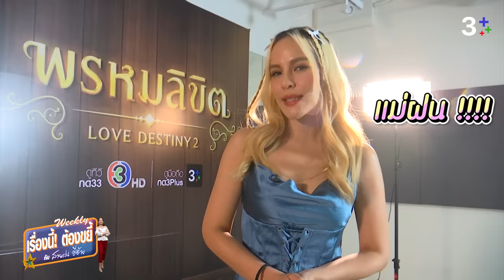ขยี้โป๊ป-เบลล่า กองพรหมลิขิต ใคร...มากกว่ากัน | EP.8 (Full) | เรื่องนี้! ต้องขยี้ฯ | 3Plus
บุกกองพรหมลิขิต เมาท์เบื้องหลังการทำงานของออกญาวิสูตรสาคร และเกศสุรางค์ กับกิจกรรม “โป๊ป-เบลล่า ในกองพรหมลิขิต ใคร...มากกว่ากัน” ใครขี้แกล้ง ขี้เขิน ตลก กินเก่ง เมาท์เก่ง รู้พร้อมกันเสาร์นี้ที่ เรื่องนี้! ต้องขยี้ กับ สายฝน ชีช้าง Weekly ที่ 3Plus